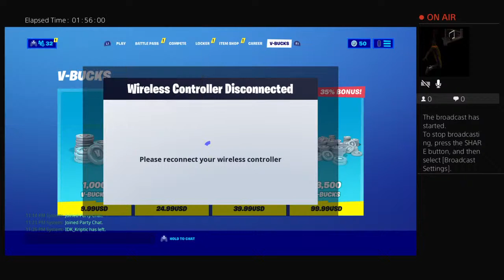FaZeGabriel321's Live PS4 Broadcast